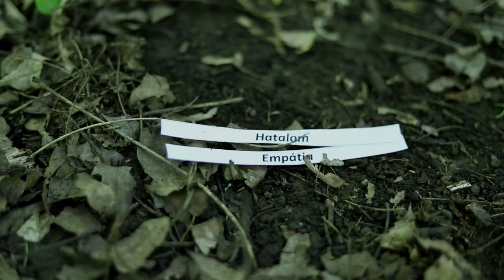Fasírt (rövidfilm) / Meatball (shortfilm)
Színház-és Filmművészeti Egyetem
Színjátékos szakirány
Osztályfőnök: Kiss Csaba
2021.

Örkény István Fasírt c. novellájából inspirálódva.

Örkény István: Fasírt
A megdarált húst összedolgozzuk tojással, tejbe áztatott zsömlével, sóval, borssal, és forró zsírban vagy olajban húspogácsákat sütünk belőle.
Figyelem! Nekünk, emlősöknek nem mellékes kérdés, hogy mi daráljuk-e a húst, vagy ben­nün­ket darálnak-e meg.

Külön köszönet:
Mercs Martin Gábor
Sztrik Róbertné Anna
Sztrik Róbert
Bobby
Nánási Barnabás
Baditz Dávid
Hunyadi Beatrix
Hell Krisztina
Ágoston Krisztina
Fehér Krisztina
Köllő Andrea
Trenka Lili
Magi Krisztina
Olasz Szabó Soma
Orosz Ádám
Szabó Andrea
Mercs Gábor

A filmben hallható zenéket Reschofsky Dávid szerezte.